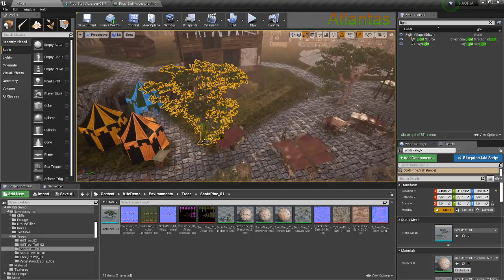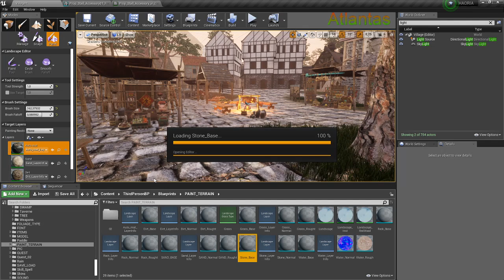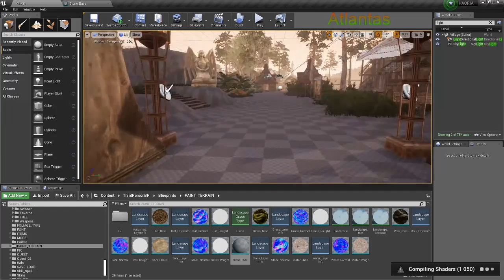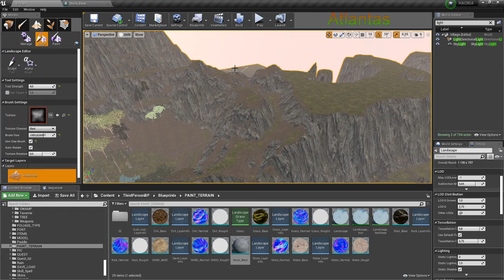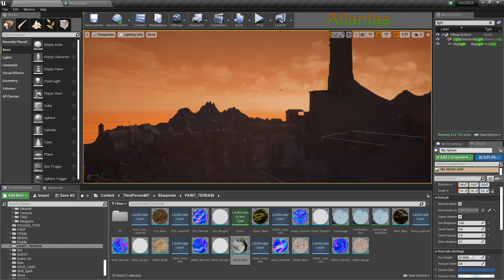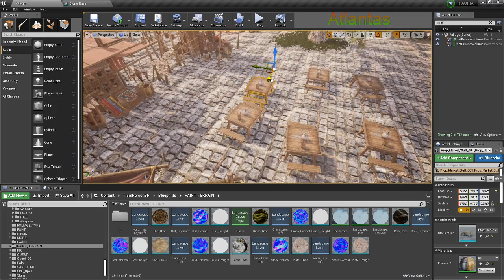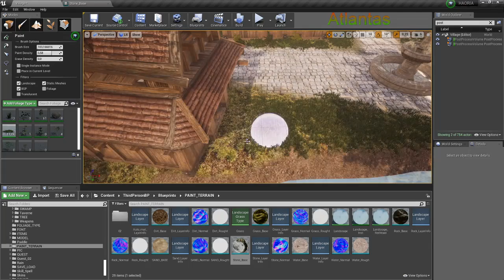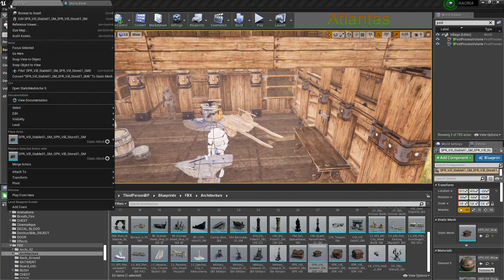[ Atlantas ] Création d'un RPG sur Unreal Engine [ 62 ]